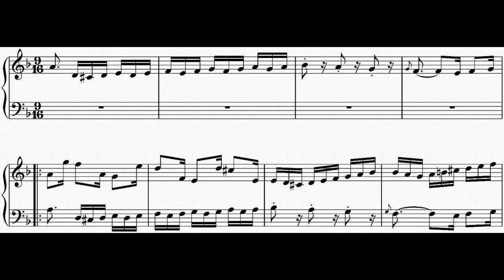Miharu Saruwatari - Bach - The Art of the Fugue - 12 - Contrapunctus Inversus 12 A4 Forma Inversa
based on Kimiko Ishizaka's version, this is 5% slower and lower